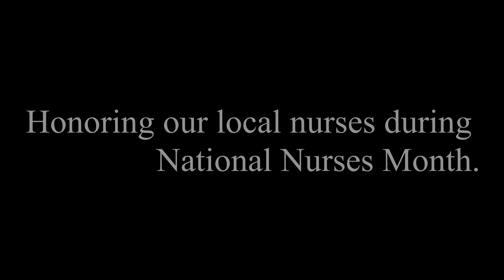Gabriel's Oboe (The Mission) - Ennio Morricone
Southern Arizona Symphony Orchestra (SASO)
Honoring our local nurses during National Nurses Month
Director: Linus Lerner
Editing and mixing: Douglas Umabel